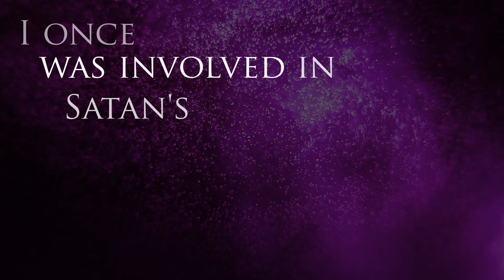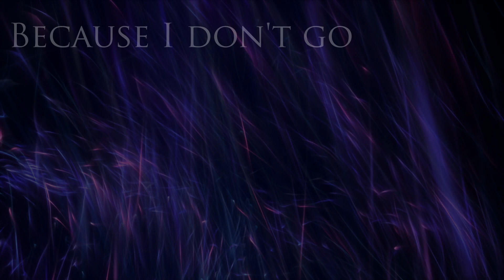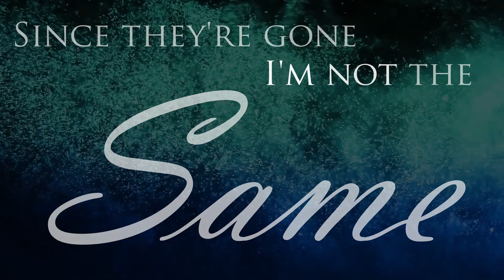Since They’re Gone | The Barber Family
Lyric video of The Barber Family trio singing "Since They're Gone."
This song is the first radio single from their 4th album, "A Taste of Heaven." The album debuted in August 2023.
Since They’re Gone was written by Lana Jellison Chandler and her sister.